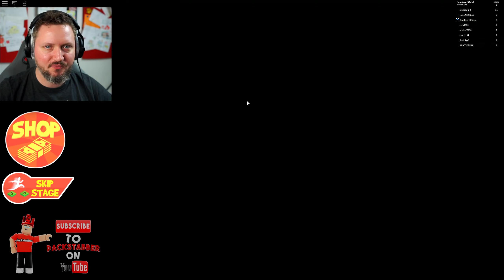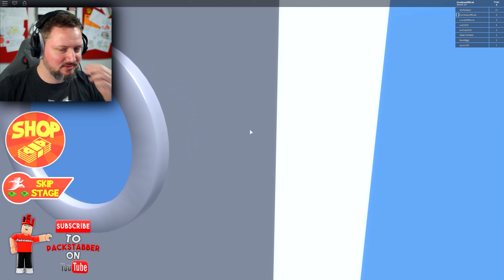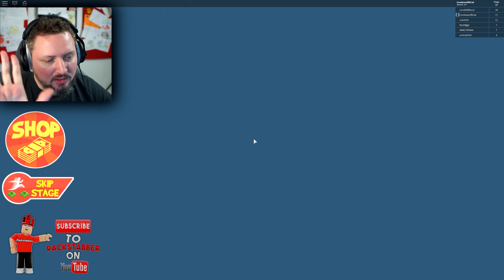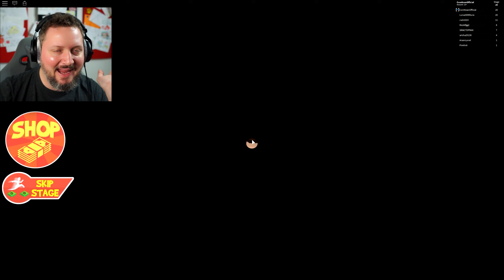DE SKYDER! - Roblox Escape Roblox HQ Obby med ComKean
Traditionen tro er det Obby Onsdag, dudes!

Læs mere om Roblox Escape Roblox HQ Obby og spil det gratis her